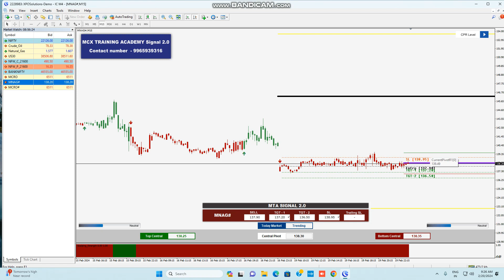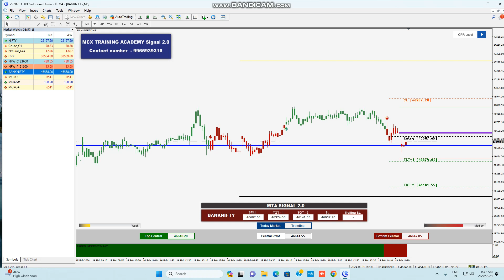9AM-5PM STRATERGY/NIFTY/BANKNIFTY/NATURAL GAS/CRUDEOIL /LIVE INTRADAY PROFIT